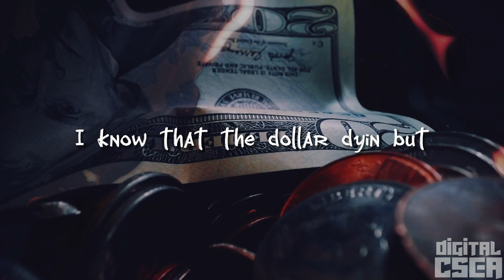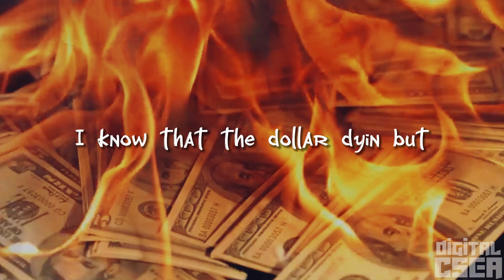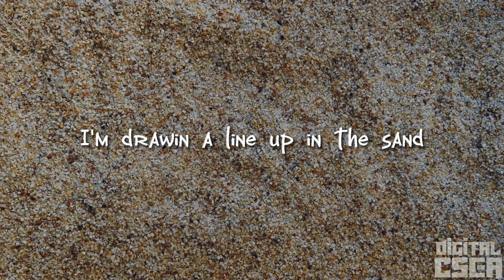Marti X - EVERYTHING IS FINE (Visualizer/Lyric Video)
Song: EVERYTHING IS FINE
Artist: Marti X @MartiXSunSon
Album: Conscious Spirit Thug Demo

(Streaming on all platforms YouTube, Tidal, Apple Music, Spotify etc.)

Off @MartiXSunSon up in coming DEMOnstration

Video Designed and Edited By Digital Csea